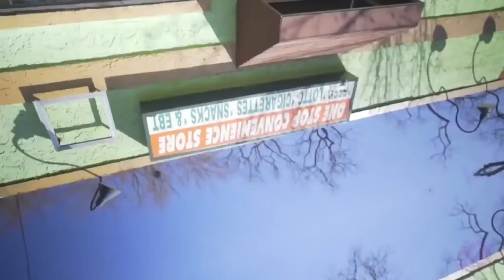[SOLD] Pierre Bourne x Playboi Carti Type Beat 2018 | Free Type Beat | Prod by w1erdo x twenty4our.k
MUST CREDIT ME IF YOU USE THIS BEAT!
FREE BEATS ARE FOR NON-PROFIT ONLY